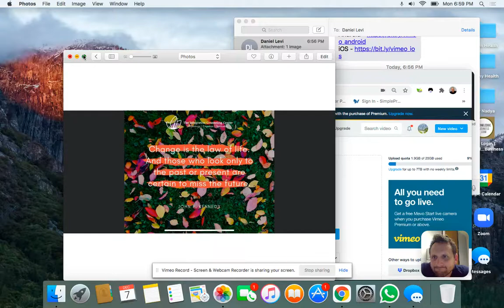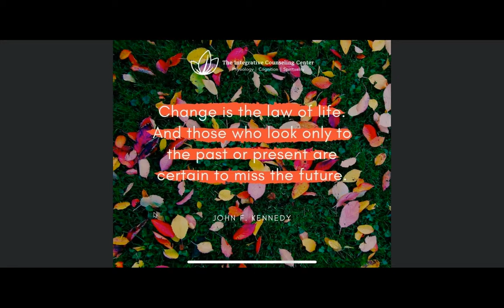MotivationalMonday - What is Useful About Forecasting the Future?"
What is the use of future projected thinking? Usually source of so much anxiety.